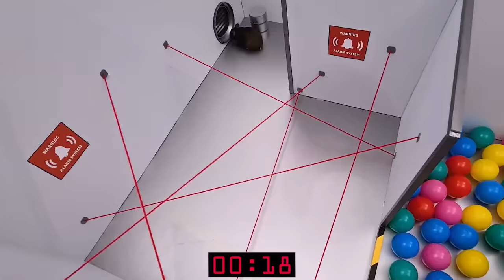The coolest black HAMSTER on amazing FANTASY ADVENTURES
Best funny adventures with cute black hamster Captain Coal. Hamster capt. Coal is very brave, fluffy and always hungry. A really amazing hamster. Here are his best adventure stories in prison break, Lego Minecraft treasure hunt, Minecraft maze run, spy test, ninja temple adventure,... Enjoy best hamster stories with real life pet hamster.

CHAPTERS:
0:00 Hamster intro
0:15 Prison break
3:33 Lego Minecraft treasure hunt
10:39 Minecraft maze run
12:45 Ninja temple adventure
20:28 Spy test